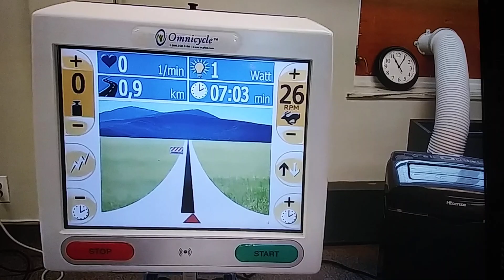January 25, 2024